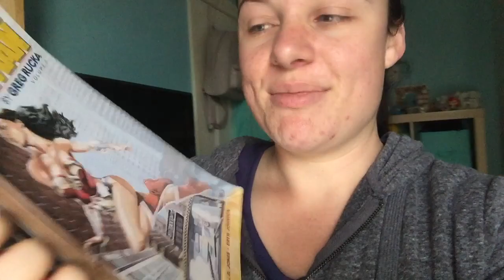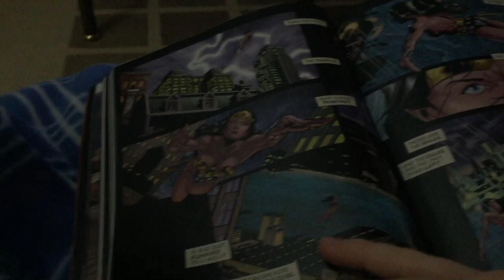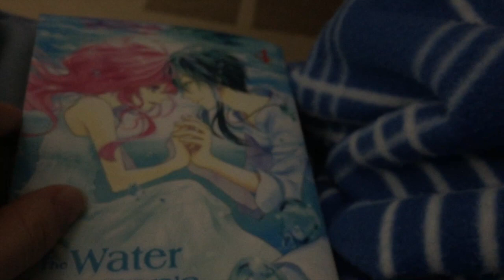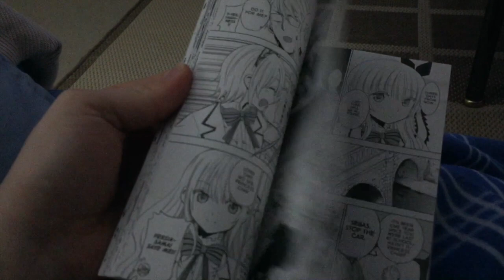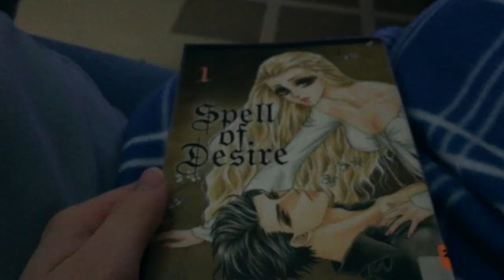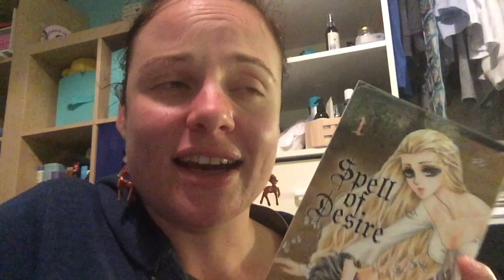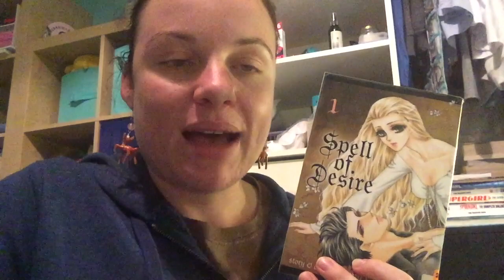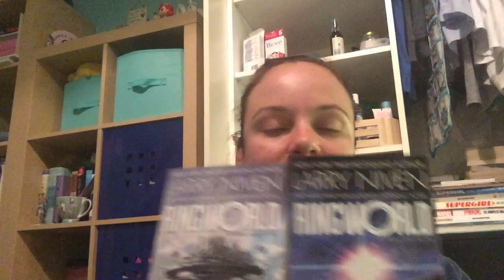Read My First Comic Ever | Mini Manga Tea Vlog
I woke up in the morning and suddenly decided "I should do a mini manga tea vlog". That's logical. I read my first comic ever !! so expect to see more graphic novels and comics for future vlogs.!!

Enjoy as this weekend I'm off to be a weeb and make my my wallet cry (convention time).